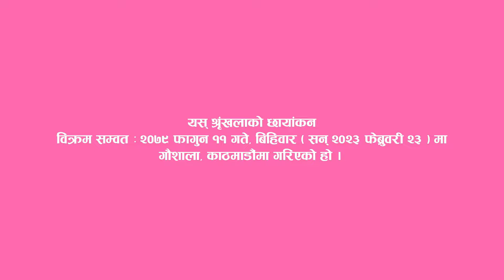Ep 391 Hempvati Priya Mishra गांजासे मिल्ने वाले आध्यात्मिक अनुभव व उपयोग Spiritual Use of Hemp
Guest :  Hempvati Priya Mishra
Location : Airport Himalaya Boutique Hotel, Prakash Sannyash Ashram Road Kathmandu, 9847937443 ( Lekhnath Shrestha )
Camera : Auto

Esewa:
Suvas Chandra Kandel
बैंक खाता
Kirtipur Branch.